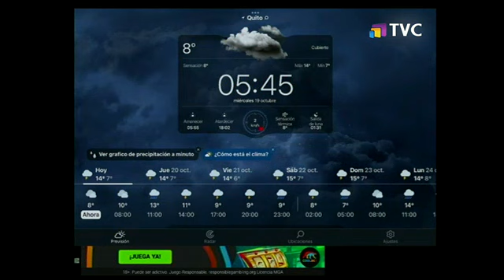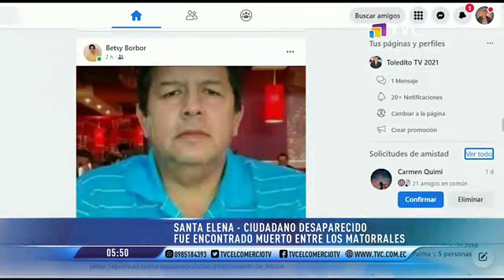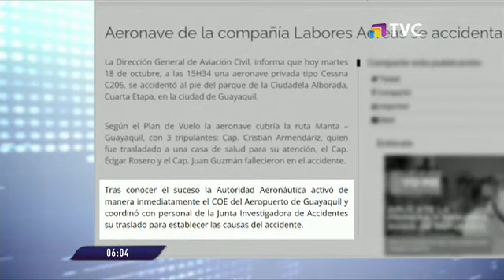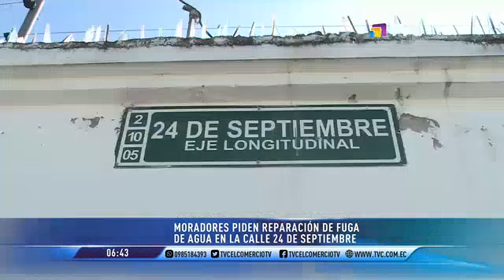TVC A Primera Hora: Programa del 19 de Octubre de 2022